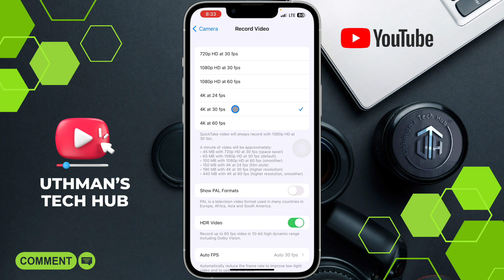How to Record 4k @30fps Video on iPhone 13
If you're looking to capture stunning, high-quality video footage on your iPhone 13, you'll want to learn how to record in 4k at 30 frames per second. In this video tutorial, we'll show you how to easily record 4k @30fps video on your iPhone 13.

We'll walk you through the steps to access your iPhone's camera settings, where you can adjust your video resolution and frame rate to achieve the best possible results. You'll learn about the benefits of recording video in 4k at 30fps, including more detail and better quality footage.

Recording video in 4k at 30fps is a great way to take your iPhone videos to the next level, whether you're capturing a special moment with loved ones or creating content for social media or YouTube.

So if you're ready to start capturing stunning, high-quality video on your iPhone 13, be sure to watch this tutorial and subscribe to our channel for more great tips and tricks for using your iPhone to capture the best possible footage.